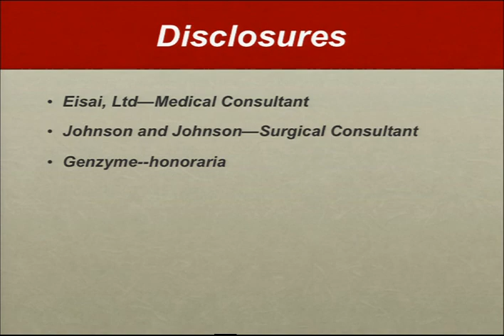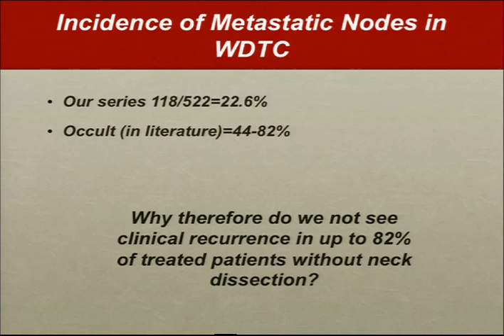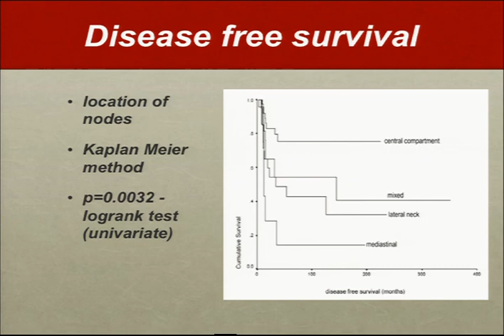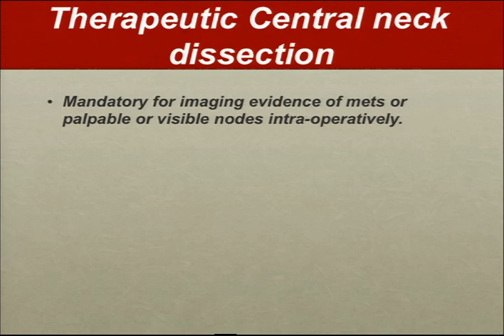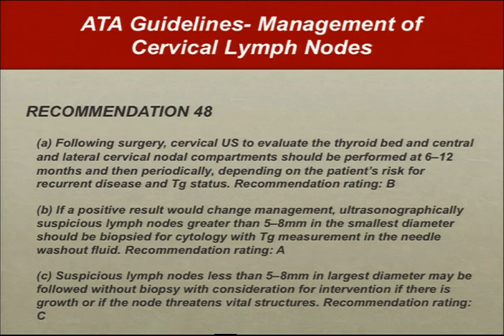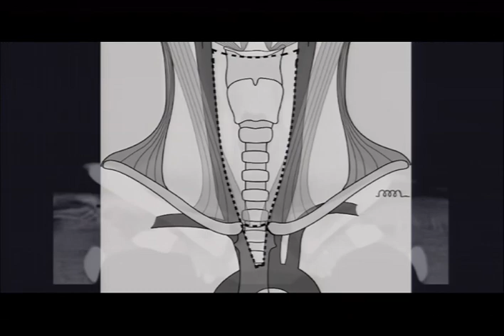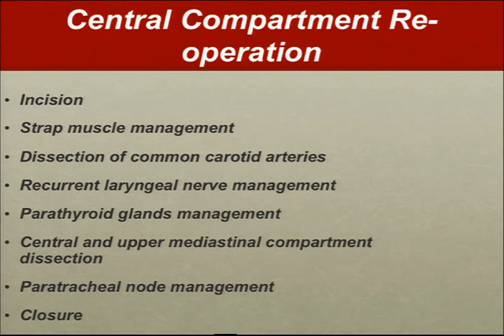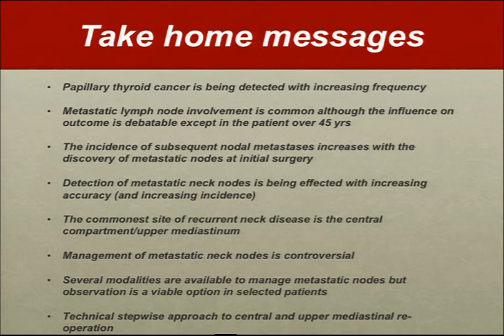Video Panel 3 Surgical Pearls for Safe Thyroid Surgery Central Compartment Lymph Node Dissection